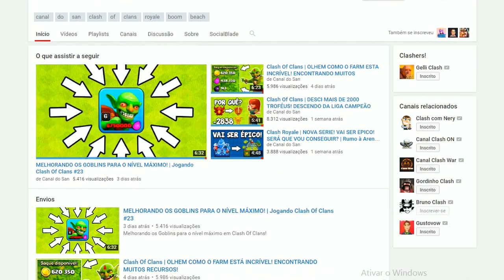DESAFIO DAS ARENAS CLASH ROYALE Feat. CANAL DO SAN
HOJE UM DOS DESAFIOS MAIS LEGAIS QUE FIZ NO CLASH ROYALE!! DESAFIO DAS ARENAS COM O SAN DO CANAL DO SAN!! DESAFIO DAS ARENAS CLASH ROYALE Feat. CANAL DO SAN

"BRUNOCLASH"

GEEKSTER BRASIL

"BRUNOCLASH"

Música da Intro:
50 Cent - In Da Club

“Go Clash”